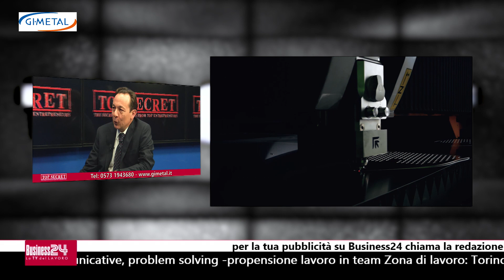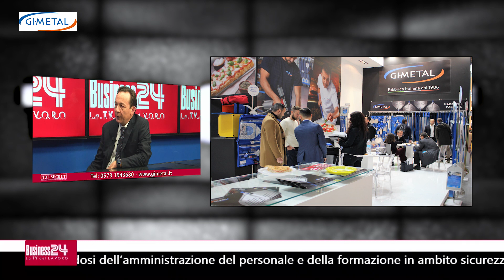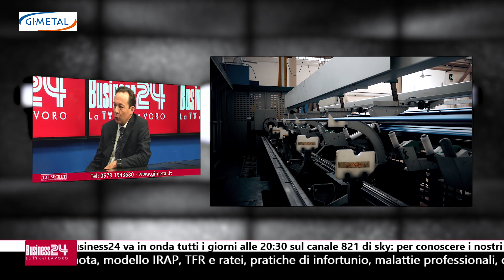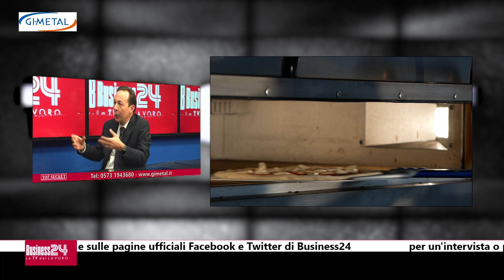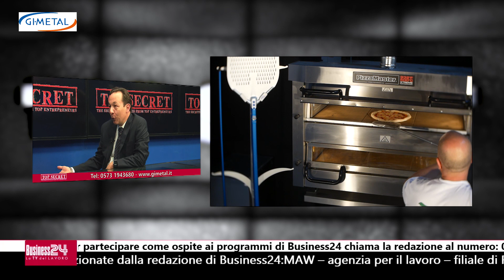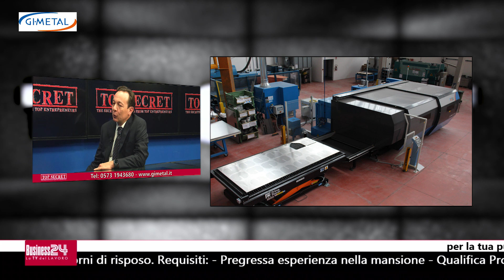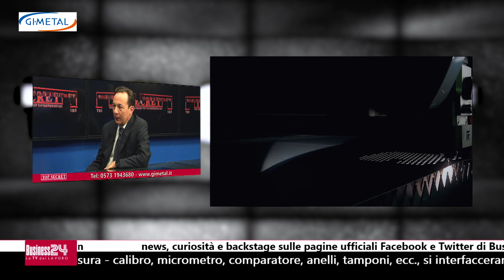Top Secret puntata 67: Gi. Metal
Con:  Gi. Metal
Ha presentato: Matteo Valléro